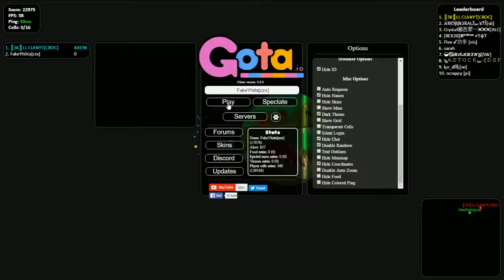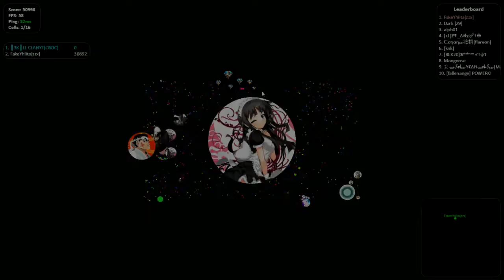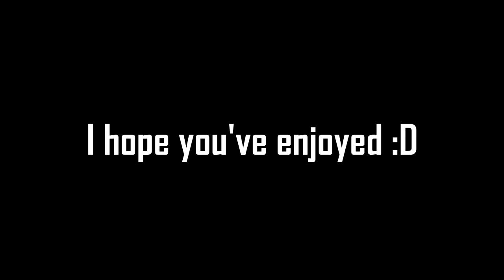Gota.io Commentary Highlights 1 - SICK DOUBLESPLITS, INVERSE AND CANNONSPLIT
Skype: My Skype Is Private
Recording: Open Broadcaster Software
Feel Free To Use My Skins:
Yh1
Yh2
Yh3
Yh4
Yhii